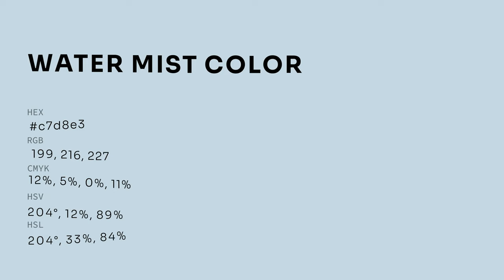Water Mist color c7d8e3 hex color - Blue color - Warm color c7d8e3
What color is Water Mist ? c7d8e3 hex color - Blue color - Warm color c7d8e3

Hex c7d8e3 Color Code is also known as Water Mist color.